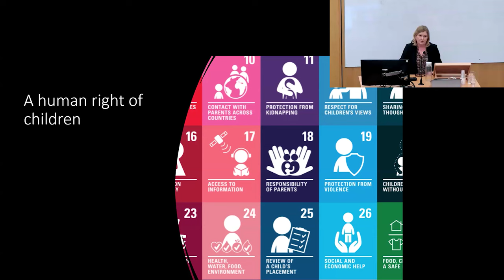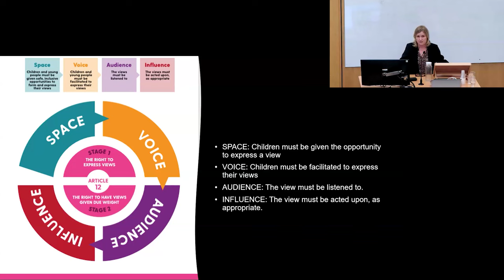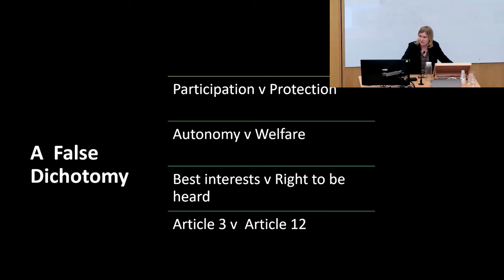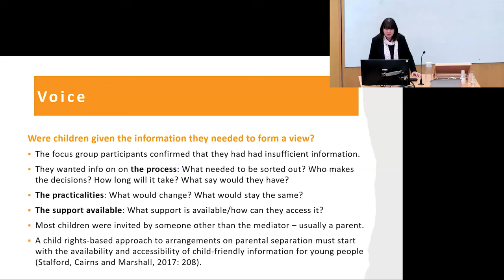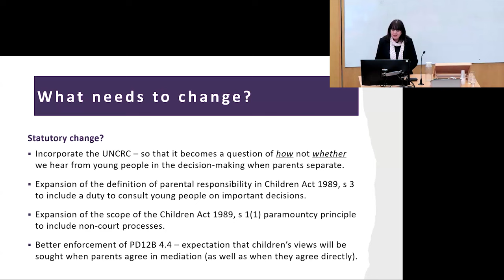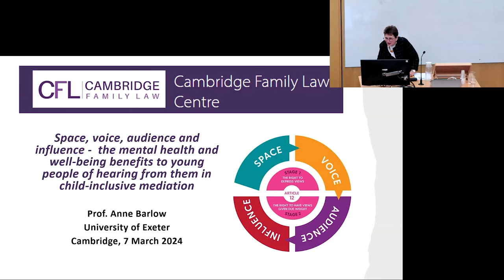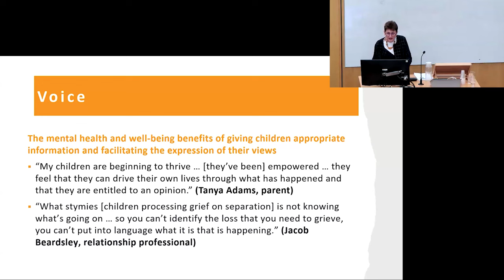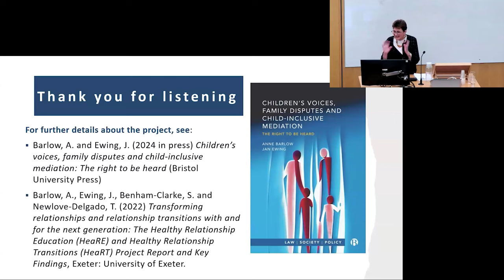CFL Lecture: The Lundy Model of Child Participation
Full title: 'The Lundy Model of Child Participation: space, voice, audience and influence for young people in decision making when parents separate'

This event was hosted by Cambridge Family Law Centre (CFL) on 7 March 2024.

Speakers: Professor Laura Lundy (Queen’s University Belfast), Professor Anne Barlow (University of Exeter) & Dr Jan Ewing (University of Cambridge)

When parents separate, children have the right to a voice in the decision-making per their article 12, UNCRC rights. However, evidence shows that this right is rarely upheld in England and Wales.

Professor Lundy has developed the ‘Lundy Model of Child Participation’ (‘the Lundy Model’), a core set of rights-based principles to ensure young people can participate meaningfully in decision-making. The model is core to the Irish National Framework on Child and Youth Participation. It has been adopted internationally, by the European Commission, World Health Organisation, World Vision and UNICEF.

Professor Lundy presents the Lundy Model and Professor Barlow and Dr Ewing presents the findings of empirical research from the Wellcome Trust Centre-funded, ‘HeaRT Project’ to consider the extent to which child-inclusive mediation as currently practised in England and Wales is compliant with their article 12 rights and the mental health and well-being benefits to young people when they are given space, voice, audience and influence per the Lundy Model in child-inclusive mediation.